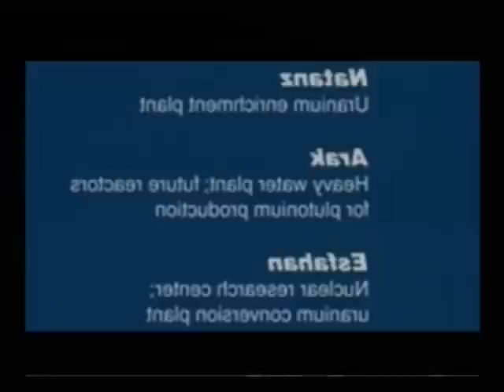شمارش معکوس با مانوک خدابخشیان قسمت یازدهم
August 22

Countdown  program broadcasting by andishehtv